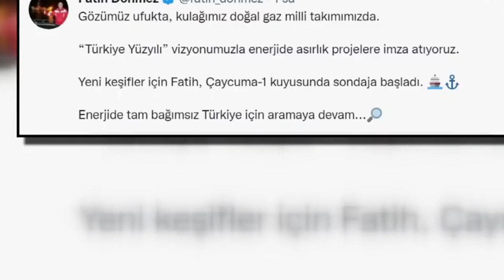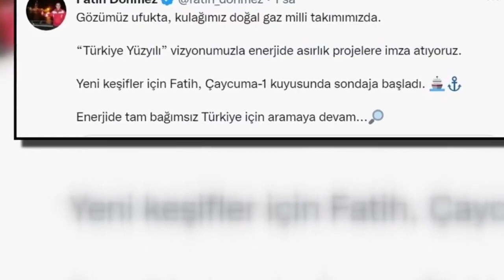TÜRKİYE DEV GAZ TEKLİFİNİ REDDETTİ..!